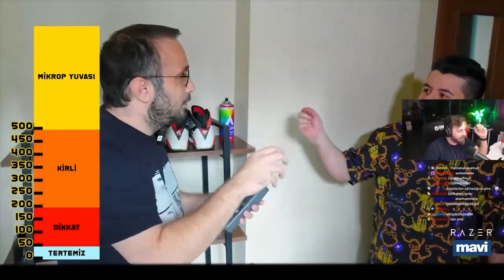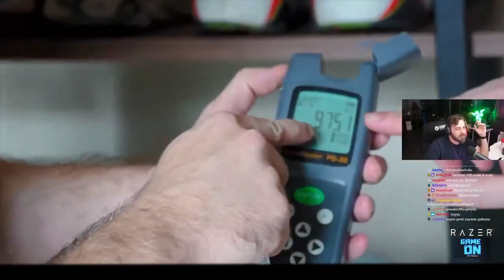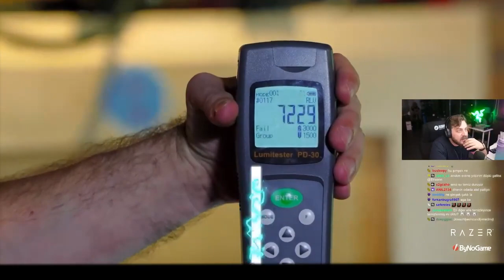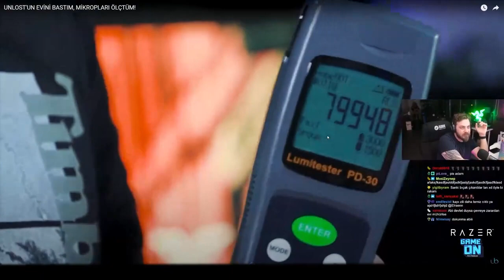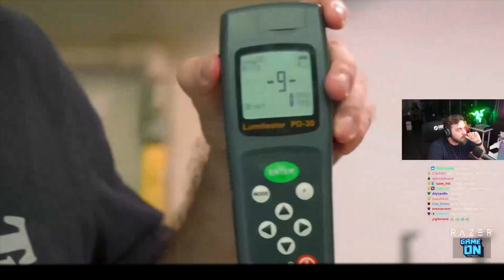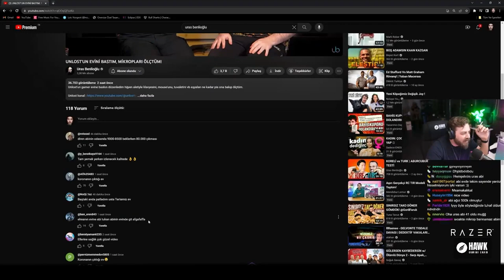Elraenn - UNLOST'UN EVİNİ BASTIM, MİKROPLARI ÖLÇTÜM! - Tepki!